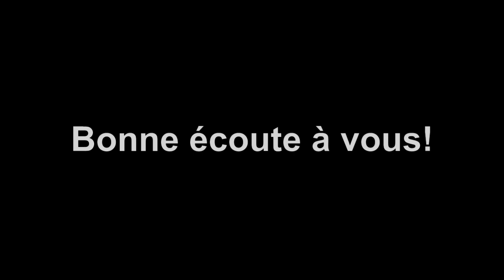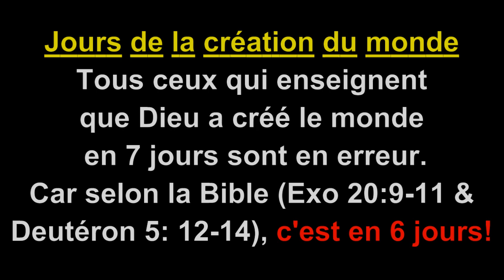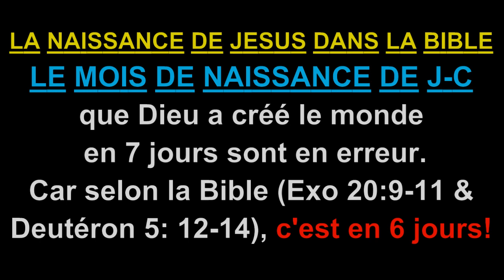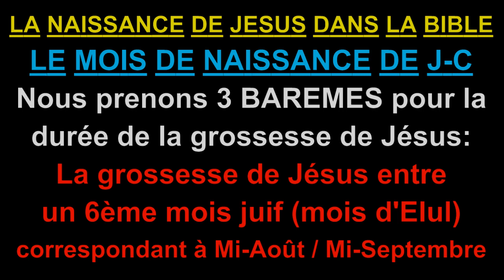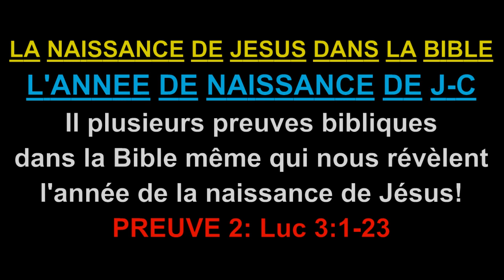Date de naissance de Jésus Christ dans le 666 Part 2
Dans cette vidéo, je vous explique les mystères tant ignorés du nombre 666, qui n'est pas seulement un nombre satanique mais un nombre que le monde chrétien doit étudier en profondeur pour en comprendre les fonds et soubassements. Suivez et partagez cette vidéo, elle nous concerne la certitude des prophéties bibliques. Bon visionnage et excellente méditation spirituelle

QUI SUIS-JE?